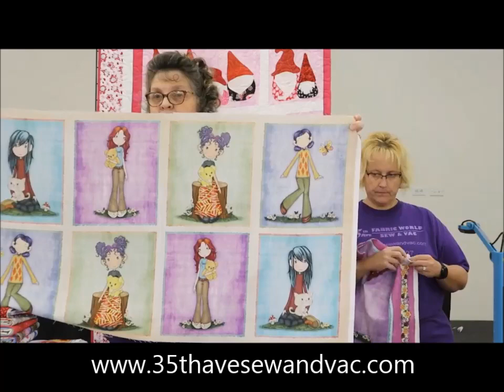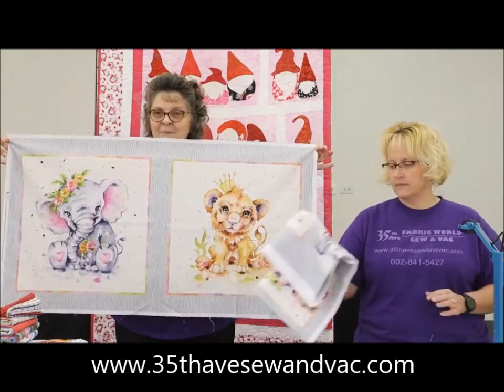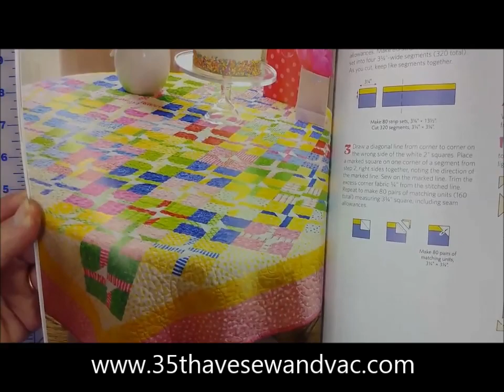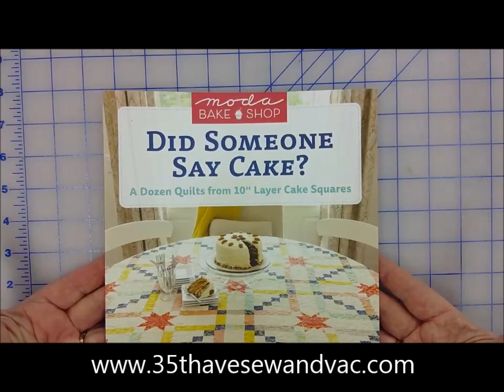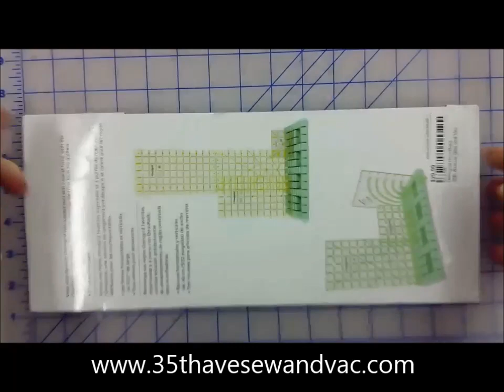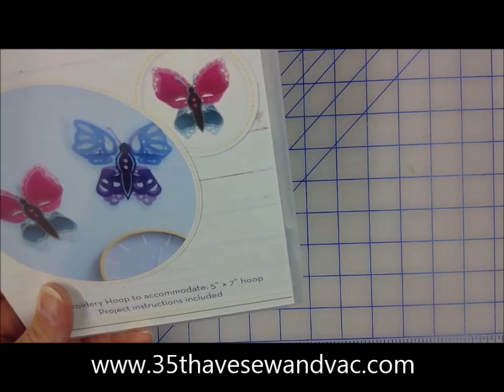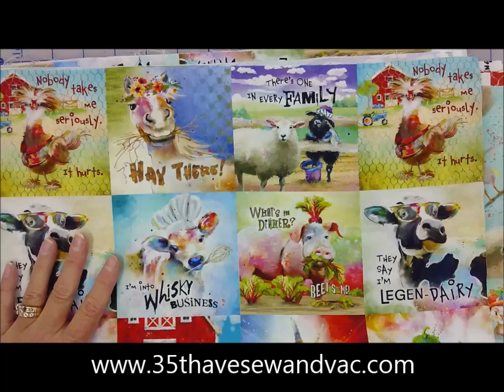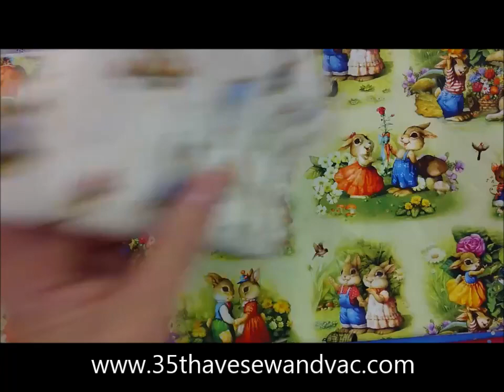Happy Hour with Jackie & Karen | 35th Ave Sew & Vac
Jackie & Karen host Happy Hour on the 2nd & 4th Friday of every month.  In today's show, they feature the collections Fun in the Sun, Bee You, Garden Girls, Farm Friends, Little Darling Safari, Hydrangea Garden, Welcome to the Funny Farm, Prairie Days & Bunny Love.  Jackie also presents a variety of books and notions, as well as demonstrating how to use a clear foot to piece on a serger.